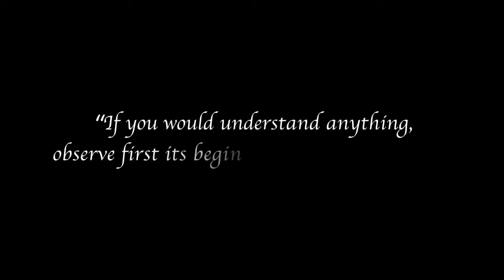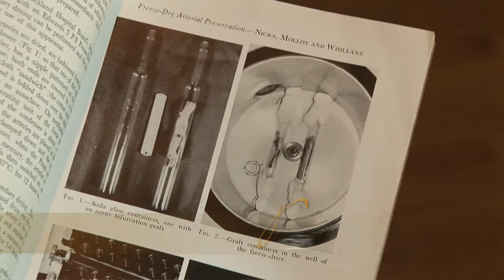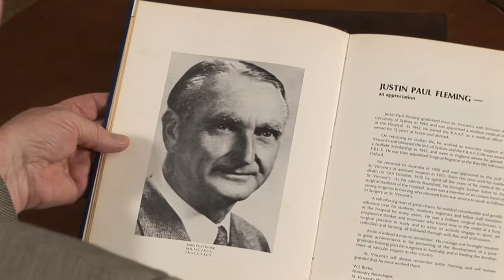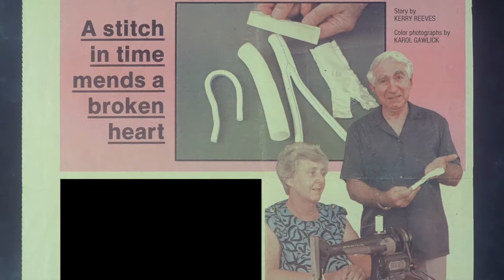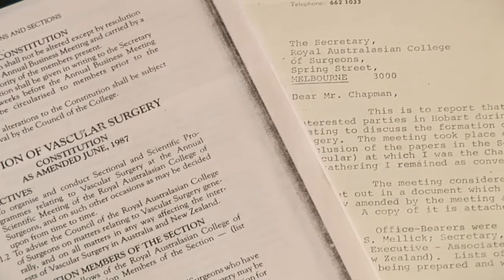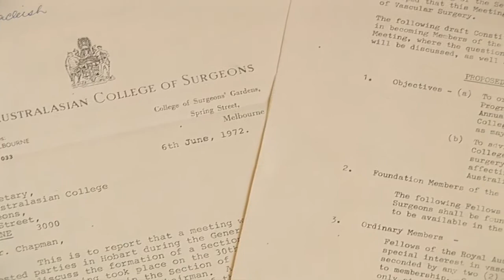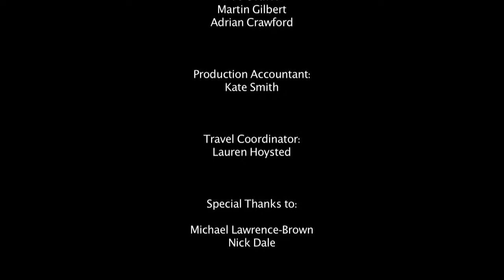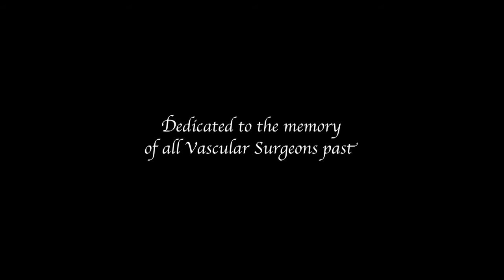ORIGINS - The History of Vascular Surgery in Australia - 25 mins